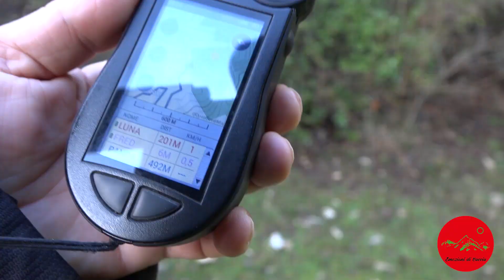BECCACCE LEPINE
Una bellissima giornata a Beccacce sulle montagne Lepine con gli amici  Pasquale Di Re e Lamberto Prosperi che , con i loro magnifici Setter , ci faranno vivere attimi di grandi emozioni...